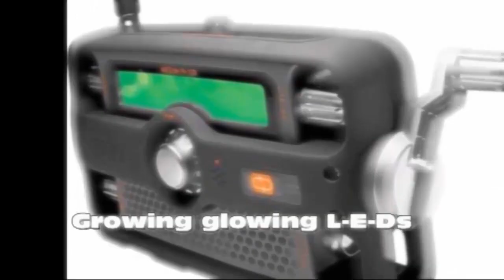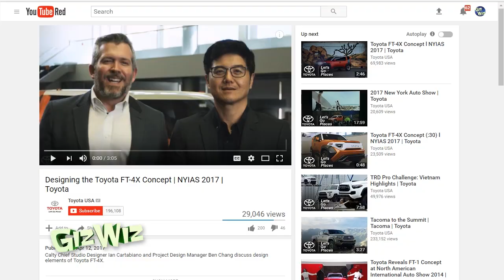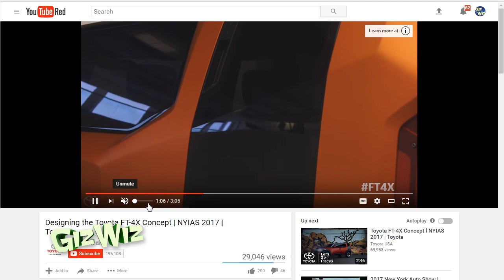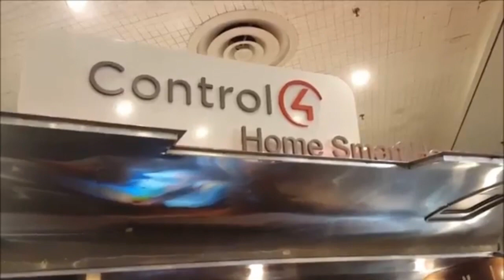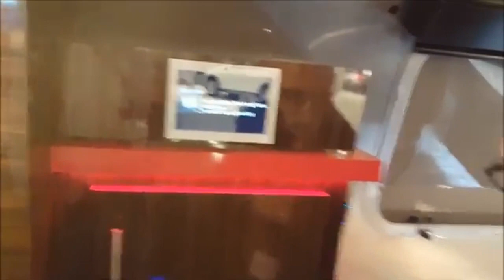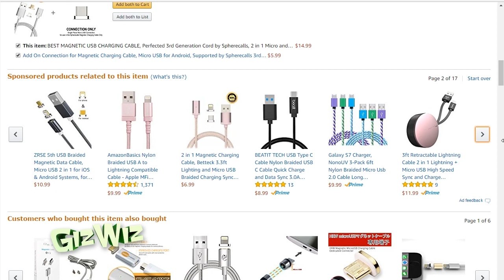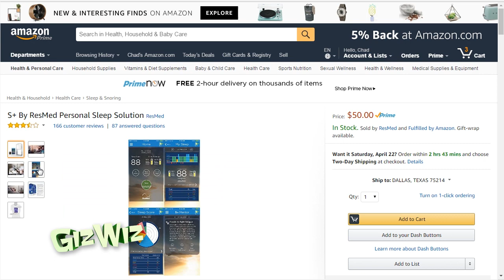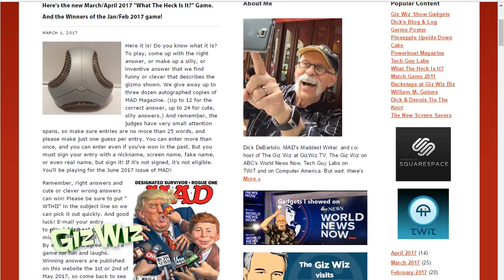The Giz Wiz #1619: What a Concept!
On this episode, you better get moving because we are going to the Auto Show, we continue the magnetic month, and a viewer video!